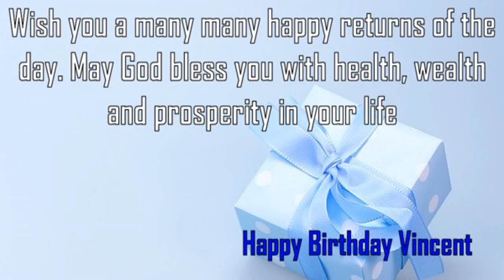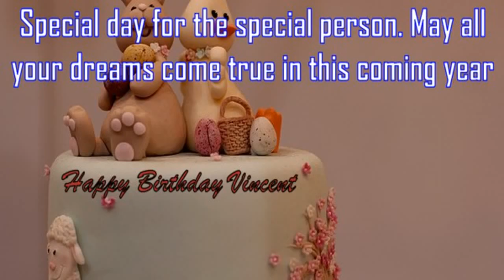Happy Birthday Vincent Image Wishes✔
Happy Birthday Vincent Images. Send Personalized happy birthday wishes to Vincent in 1 min by visiting
GreetName has thousands of image templates to choose from based on gender, age, and relationship. Pick the best image template. Enter Your Name and click 'Generate Personalized Image' button. You can share Vincent picture birthday wishes to any social network such as Facebook status, Whatsapp status, Instagram, Twitter, Google+, etc